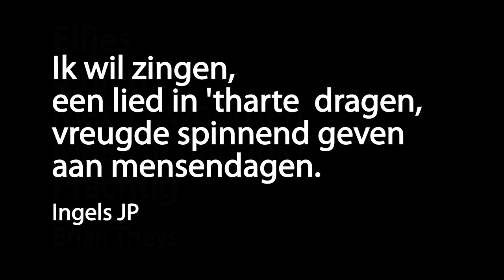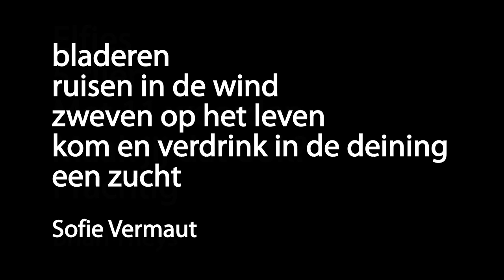Gedichtendag op ledwall Kortrijk 2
Dichters:
Pol Bataillie
Brian Theys
Ingels JP
Sofie Vermaut
Steven Lecluyse
Christiaan Raes